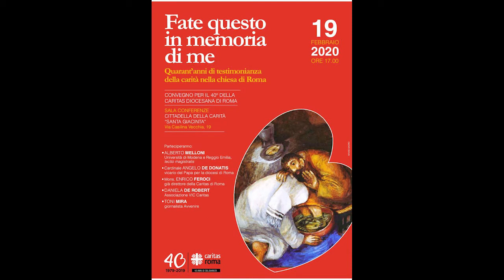Fate questo in memoria di me. Quarant'anni di testimonianza della carità nella Chiesa di Roma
Intervento di Alberto Melloni, Università di Modena e Reggio Emilia